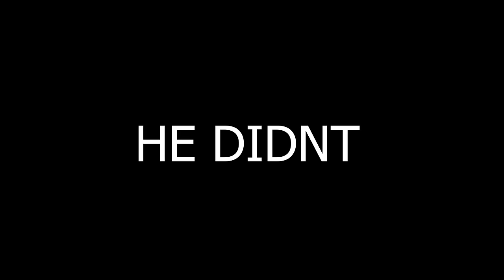How Many Raids Can I Ruin In This Video? | Ghosts Of Tabor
I am the master at ruining peoples raids..

• 2nd Channel -

• MERCH -